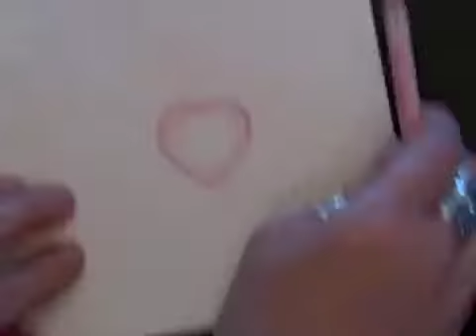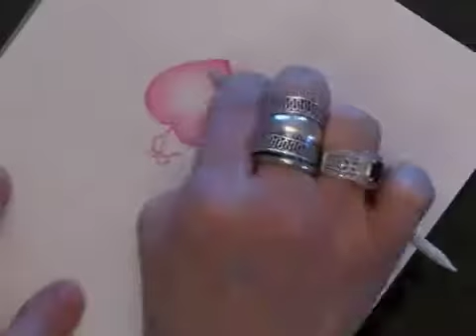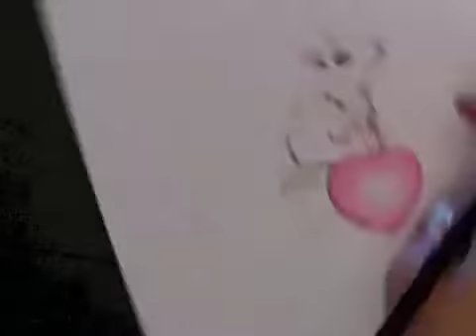A Valentine In Pencils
demonstration of a handcrafted Valentine card using artist's pencils by J Elizabeth Gyles Johnson of Wind and Honey Creations
To see Elizabeth's gallery or to learn about Elizabeth's online video drawing lessons go